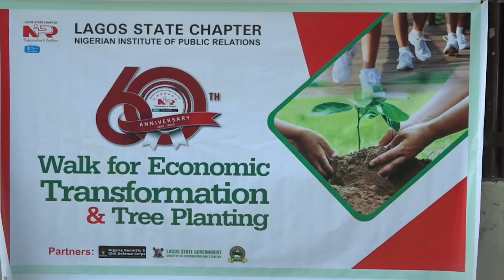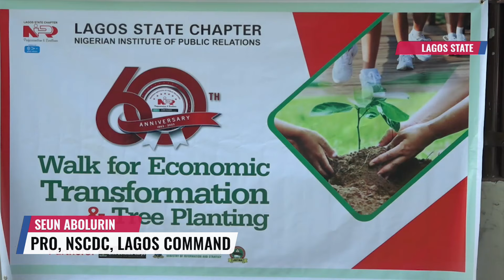Combating Climate Change: NIPR, Security Agencies Embark On Sensitization Walk In Lagos